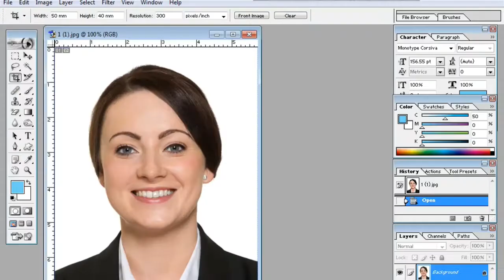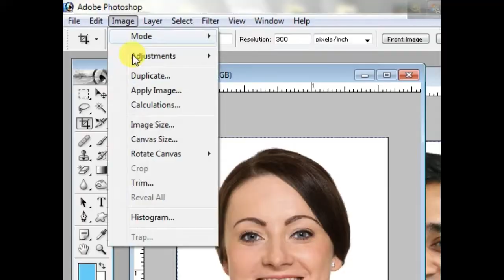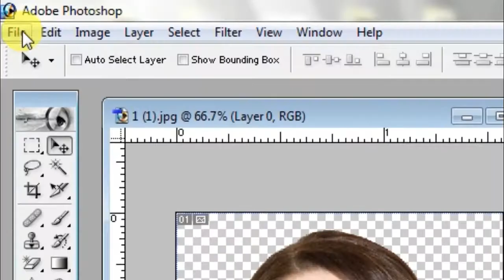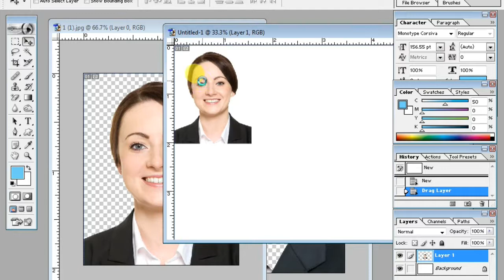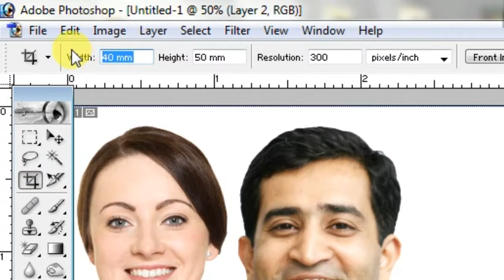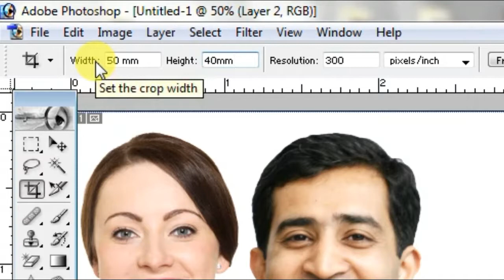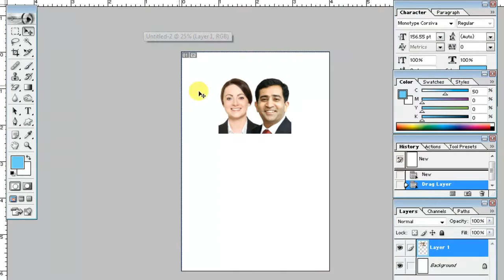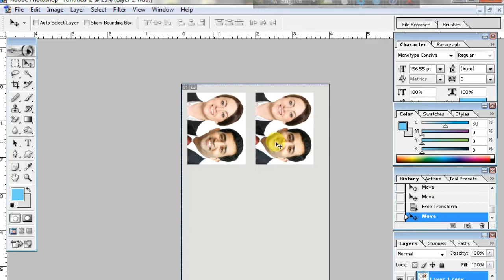How to joint picture editing part-3 | background in photoshop